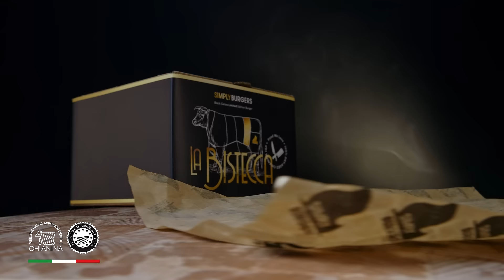La Bistecca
Για πρώτη φορά στην Ελλάδα και αποκλειστικά στα Simply Burgers, έχεις την ευκαιρία να απολαύσεις ένα burger από την παγκοσμίου φήμης ράτσα Chianina Τοσκάνης.

Δοκίμασε το νέο Black Series Limited Edition Burger 🔥 La Bistecca 🔥 με μοσχαρίσιο κιμά ωρίμανσης Chianina, καρυκευμένο με 4 πιπέρια και αλάτι Ιμαλαίων, σως από μαύρη τρούφα και παλαιωμένο τσένταρ.

Κάντο δικό σου MONO μέσω SB App ή στο simplyburgers.gr...
πριν γίνει καπνός!